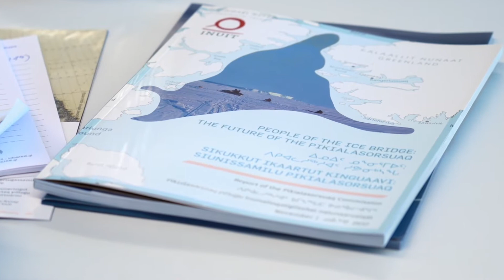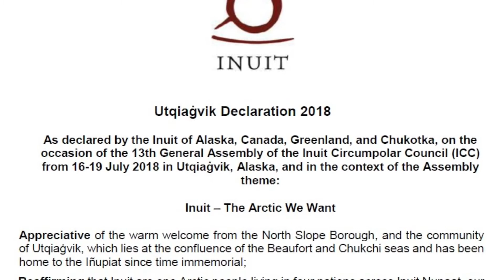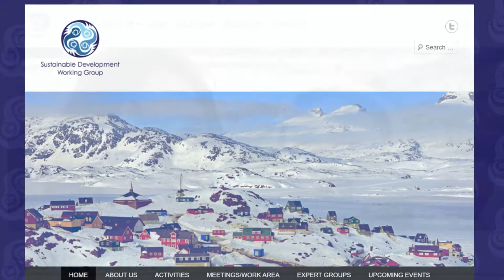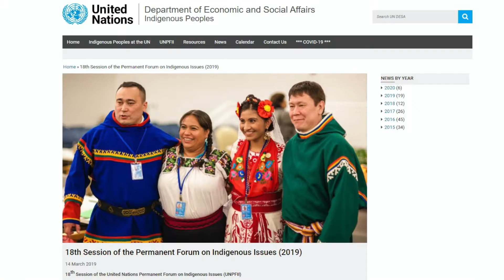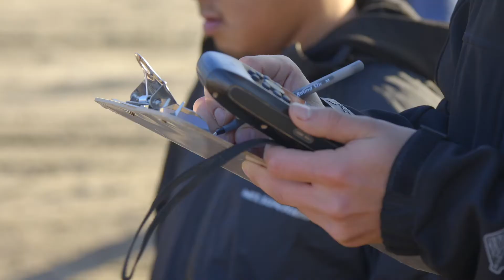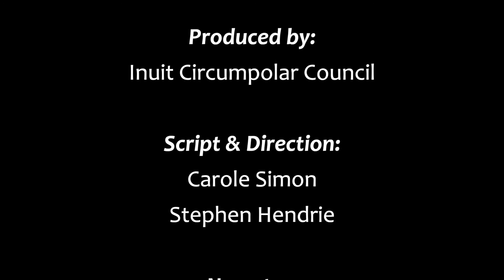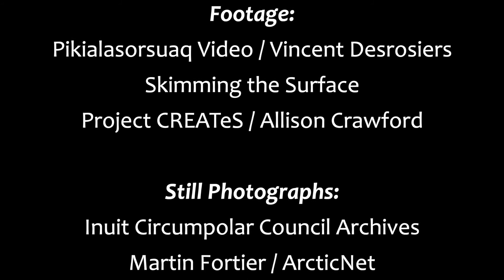ICC Now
Welcome to the “ICC Now”!

In this video you will see an example of what the Inuit Circumpolar Council (ICC) has been working on since the 13th General Assembly that was held in Utqiaġvik, Alaska in July 2018. ICC has been working on implementing the Utqiaġvik Declaration, which builds on the work ICC has accomplished over the past four decades.

We are proud that this video was produced in the Arctic, and grateful to Environment Funders Canada for funding this important project.